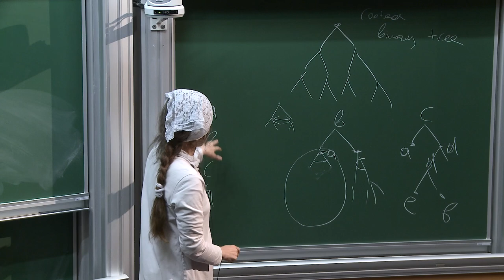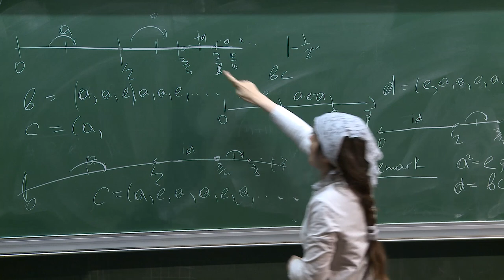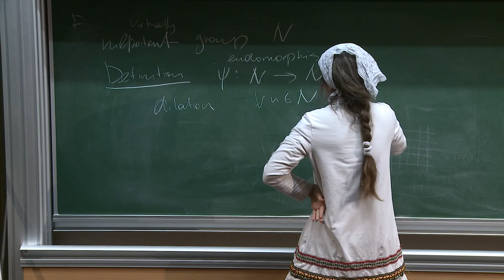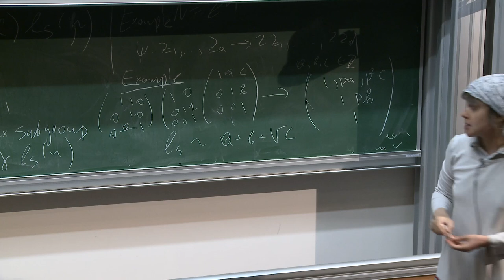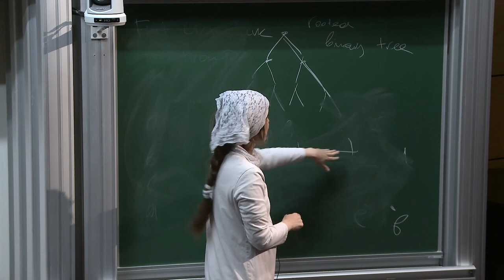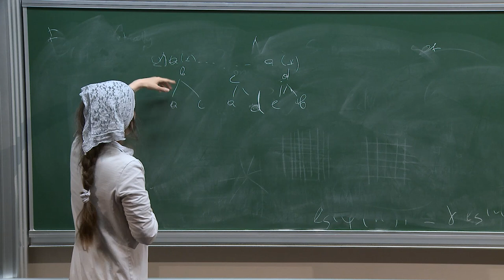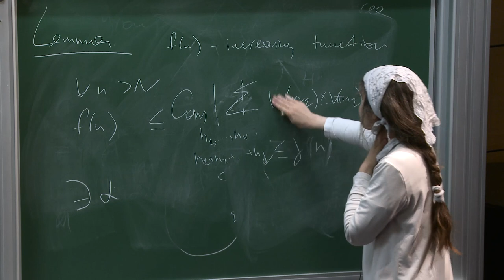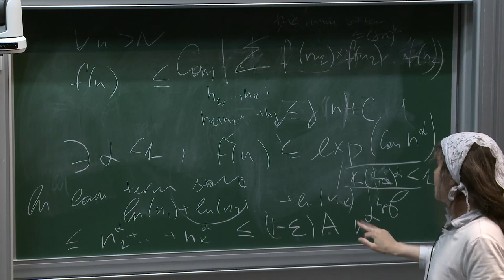Anna Erschler - 2/2 Growth and Isoperimetric Inequalities in Groups